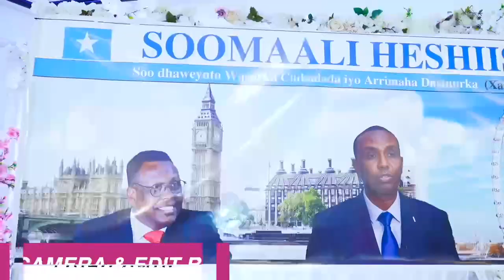KORONTO ADEN HEESTI WASIIR XASAN ACALIN